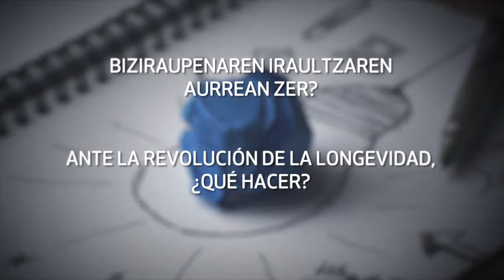EL RETO DEMOGRÁFICO: Hitzaldia / Charla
El foro se enmarca dentro del proyecto que Eusko Ikaskuntza está desarrollando junto con la Diputación Foral de Gipuzkoa en torno al Reto Demográfico.

Según las proyecciones referentes al envejecimiento de la población, en las economías avanzadas el gasto crecerá de una manera insostenible, a menos que se canalice el crecimiento incontrolado del gasto público que traerá consigo el proceso de envejecimiento. Además, el envejecimiento provocará una gran presión en el gasto público, sobre todo en pensiones y gasto socio-sanitario.

El sistema de pensiones, tal y como lo conocemos, no podrá afrontar esta situación. ¿Qué se puede hacer? O mejor dicho, ¿qué estamos dispuestos a hacer para mantener el bienestar?

Ante esta situación, reflexionamos en torno a dos ejes:

Repensando el curso de vida: emprendizaje en edades avanzadas, aprendizaje continuo a lo largo de la vida (LLL Life-Long Learning), redes de solidaridad y colaboración…
Aportaciones personales; medidas a pequeña escala que pueden tener grandes consecuencias.